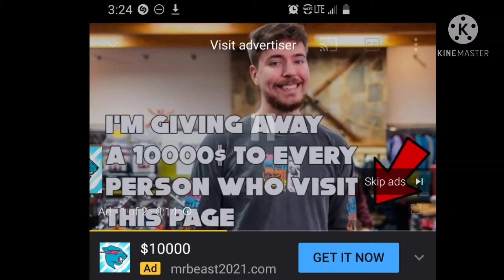fake mr beast ad!